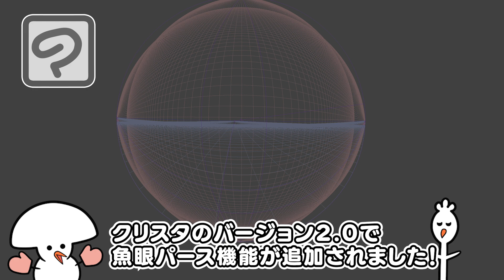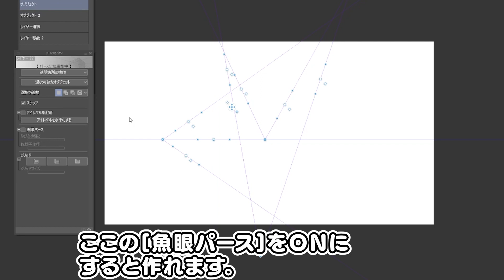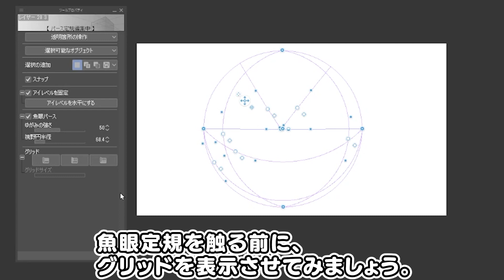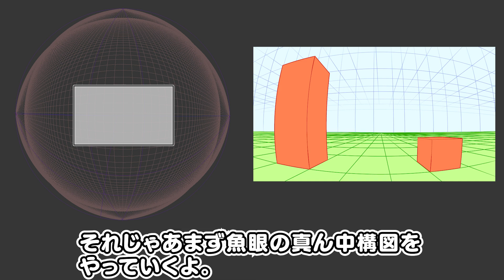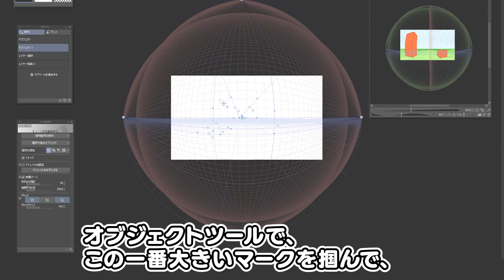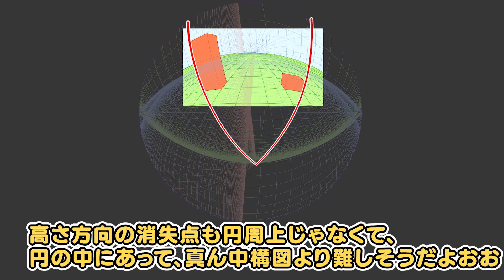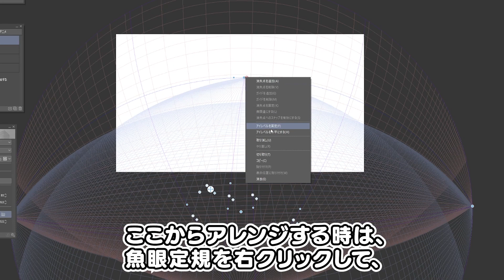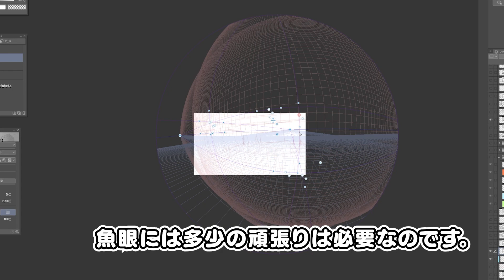魚眼パース定規の設置講座！【CLIP STUDIO】【クリップスタジオ】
これのおかげで仕事が楽になった。

I'm sorry about the subtitles...! Please wait a few days for subtitles in English and other languages. I'm in as much of a hurry as possible.
Until subtitles are available, I hope you will read the following English tips instead.

This is also an automatic translation, so I'm sure there are some mistakes in the names of the tools, etc. Thank you in advance.

00:00 1.はじめに
00:56 2.魚眼定規の設置方法
01:12 3.魚眼定規の視野円
01:31 4.魚眼でよく使われる構図
01:58 5.魚眼定規の消失点
02:42 6.魚眼定規の設定[グリッド][歪みの強さ][視野円半径]
03:41 7.魚眼定規の真ん中にキャンバスがある構図
04:49 8.魚眼定規の上半球にキャンバスがある構図
06:41 9.魚眼定規の下半球にキャンバスがある構図
07:33 10.ラフスケッチに魚眼定規を設置する

使用素材

softalk
自作の曲
audiostock 様
DOVA-SYNDROME　様
OtoLogic　様